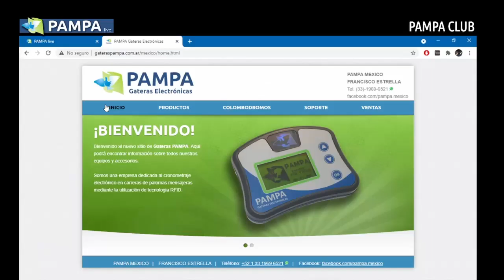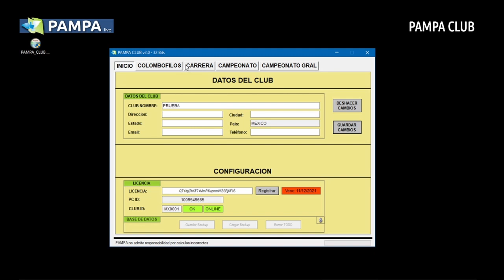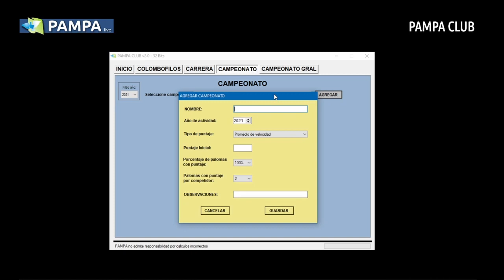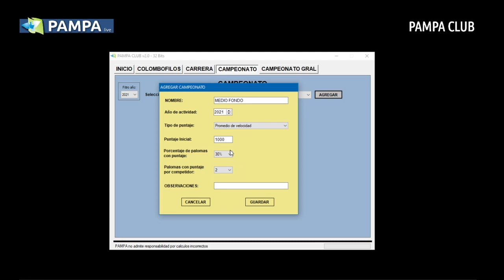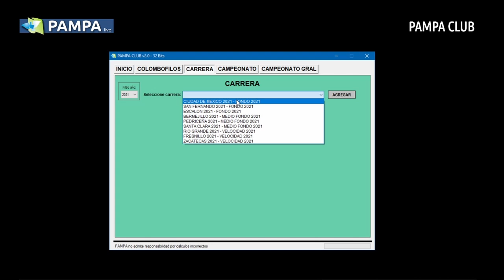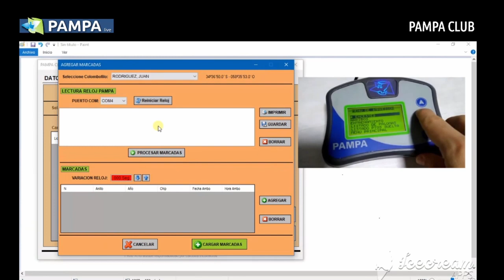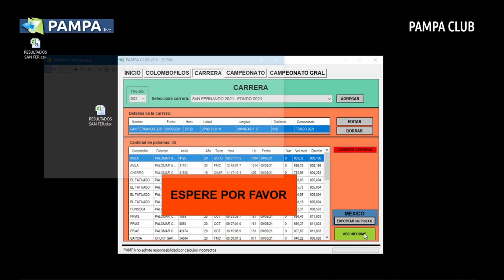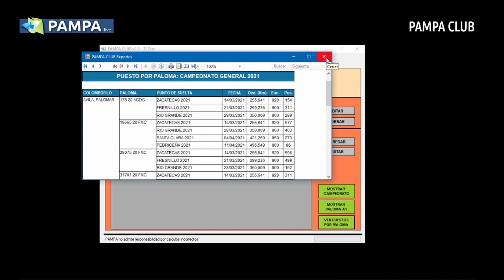PAMPA CLUB - Como utilizar el software - ESPAÑOL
El software PAMPA CLUB le permite a su club llevar los cálculos de carreras y campeonatos.
Permite descargar las marcadas automáticamente desde su reloj PAMPA al software evitando errores de tipeo y reduciendo considerablemente el tiempo en el club.
Todos los datos de las carreras y campeonatos se envían automáticamente a la web de PAMPA LIVE para que todo el mundo pueda seguir la actividad de su club.